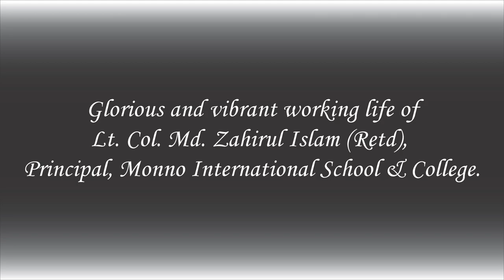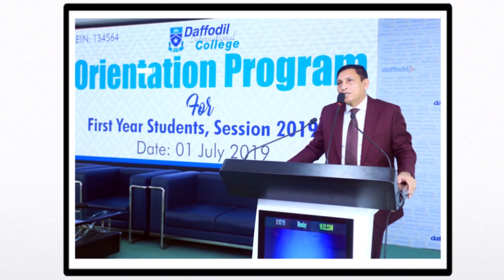Documentary of Lt Col Md Zahirul Islam (Retd.) Principal, Monno International School & College.